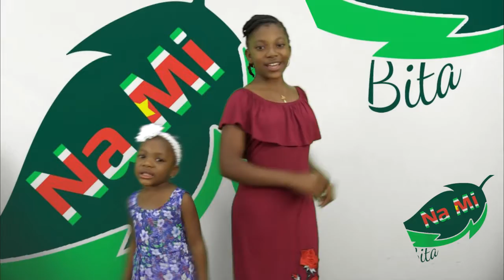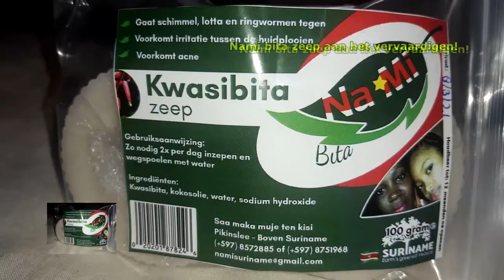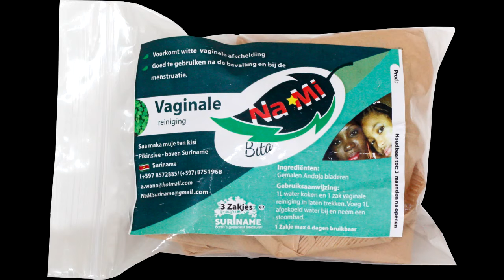nieuws 21 jan 2022